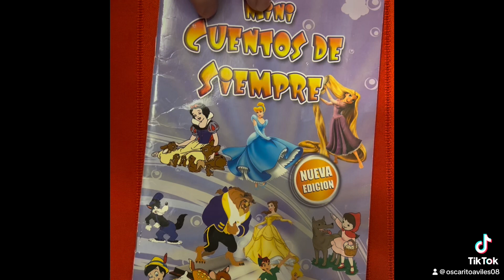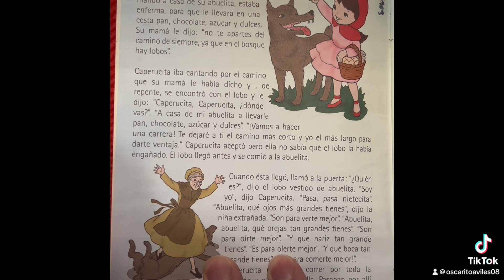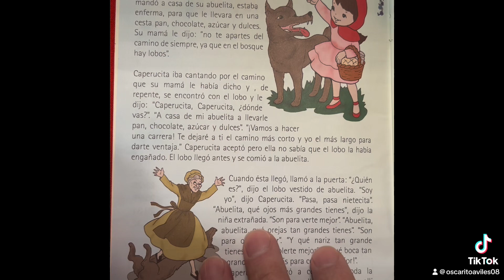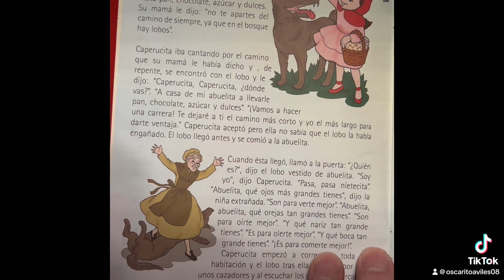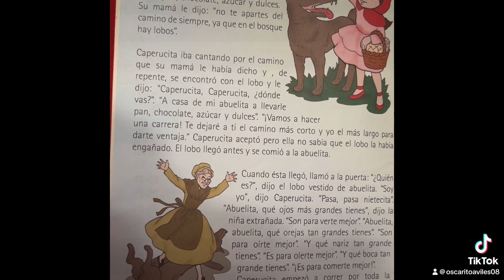cuentos de siempre Caperucita Roja 😘cuentos para dormir 🛌 bedtime stories 😍